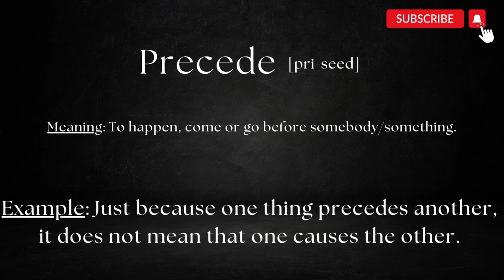Pronounce Precede, Imposter, and Cope - The right way!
In this video, we'll teach you how to pronounce a word the right way. Pronunciation is one of the most important aspects of speaking English correctly, so make sure you learn how to say the right way in this video!

If you're ever in a situation where you need to say a word in English, this video will help you get it right. We'll teach you the correct way to pronounce a word so that you'll sound like a native English speaker!